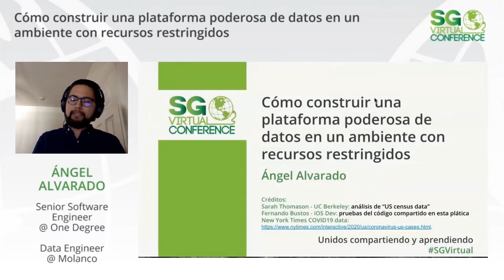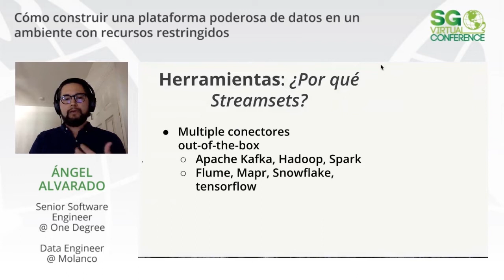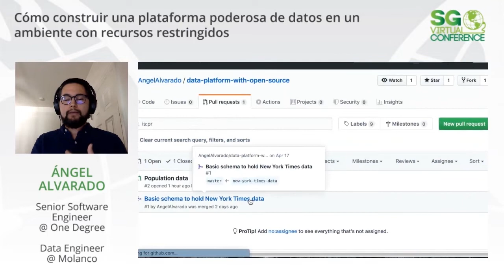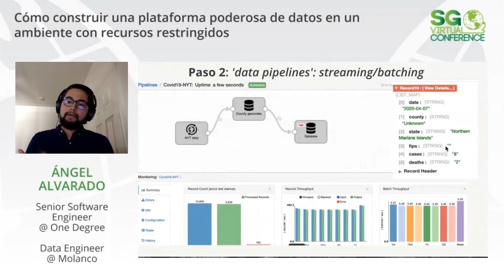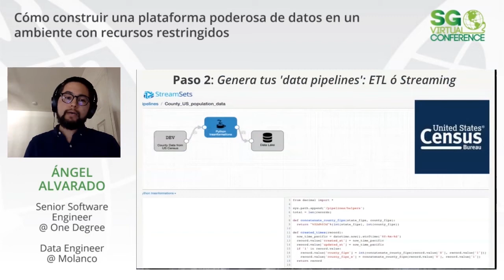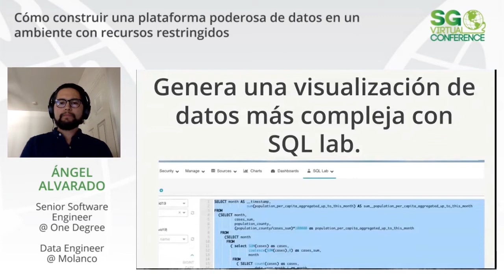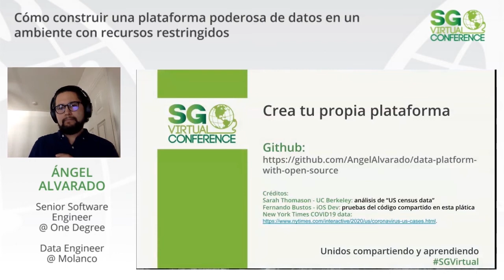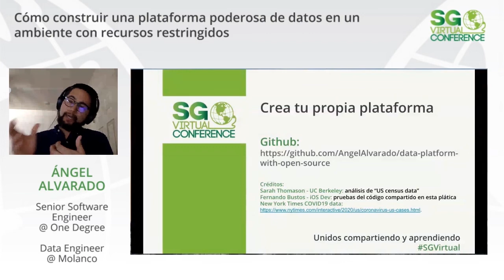Cómo construir una plataforma poderosa de datos en un ambiente con recursos restringidos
Tener una plataforma interna para analítica de datos brinda una forma poderosa de monitorear tus datos en tiempo real y entender el impacto que tiene tu organización. En esta sesión te mostraré cómo utilizar distintas herramientas para construir tu propia plataforma de datos con bajo costo y sin vendor lock-in. Preparemos esta plataforma para permitir el análisis de los datos generados por el New York Times sobre casos y defunciones de COVID19 en Estados Unidos.

Sesión presentada por Ángel Alvarado en SG Virtual 20.04.